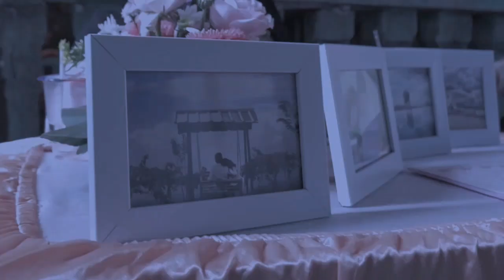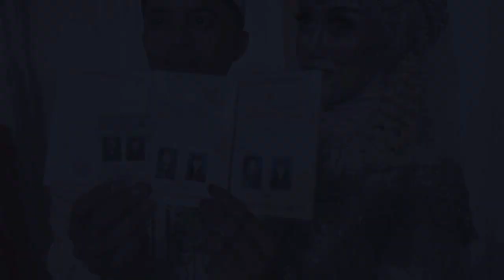Wedding Clip Ayu dan Erik. Panasonic Lumix G7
Pernikahan Ayu Dan Erik. Recorded By Panasonic Lumix G7
Editor : Leon RFS